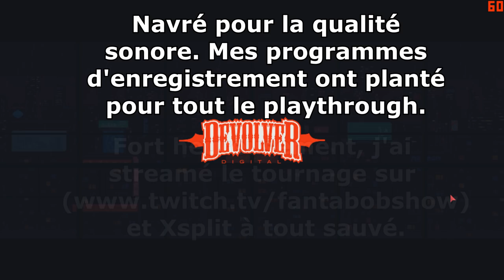SUIVEZ LE FIL ROUGE !!!-The Red Strings Club- Ep.1 avec Bob Lennon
Oui, on voit le compteur de FPS en haut à droite. J'ai eu de gros problèmes à l'enregistrement mais fort heureusement, j'ai pu sauver le gameplay. ^_^ Pouce bleu !!

Bienvenue dans le Club du Fil Rouge !! Ici, on veut du drama dans un monde cyberpunk-futuriste dans lequel les corporations dominent tous les aspects de votre vie : améliorations, divertissement, sécurité, cyborgs et j'en passe. Suivez les aventures de Donovan le barman lorsqu'un androïde dernier cri vient se perdre dans son bar... Et déclenche une série d'évènement qui vont changer la face du monde entier.

Vous pouvez aussi nous suivre :
Sur Facebook :